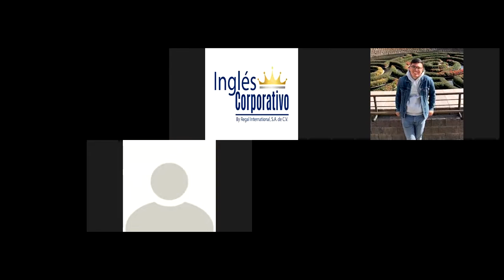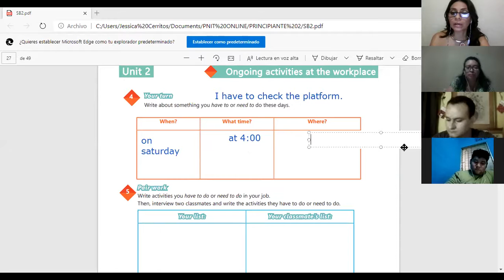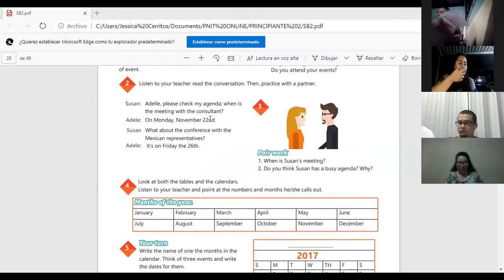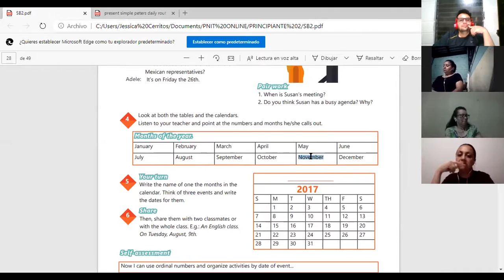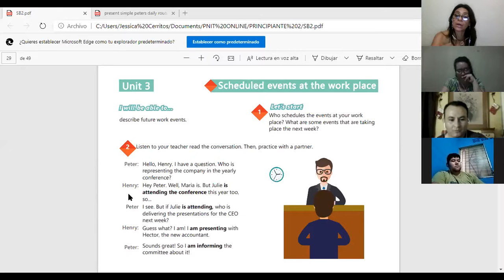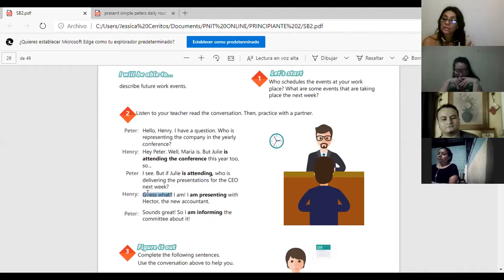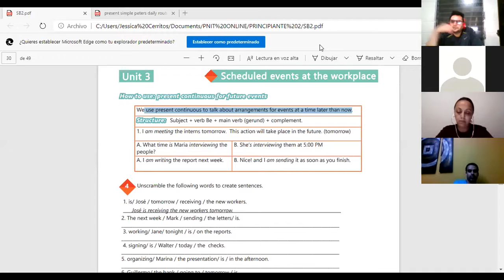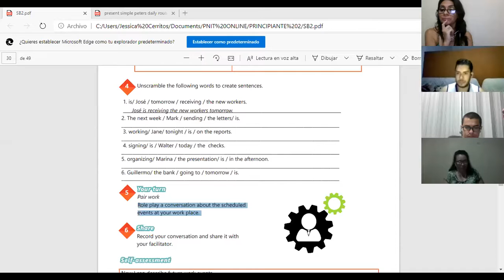Ingles Corporativo-Videoconferencia #11 Present continuous for future events